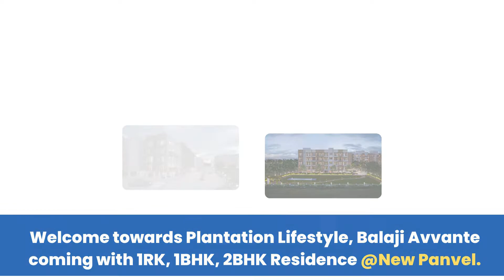Plantation Lifestyle, Balaji Avvante coming with 1RK, 1BHK, 2BHK Residence @New Panvel. | 7700976200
About
Balaji Avvante

Welcome towards Plantation Lifestyle, Balaji Avvante coming with 1RK, 1BHK, and 2BHK Residence @New Panvel.

G+4 stories 16 Buildings Project spread across 9 Acres. Surrounding with Nature, Panoramic Views with Luxurious Amenities.

Location Highlights

▪ 5Kms from Panvel Rly Stn
▪ 8 Kms from Navi Mumbai International Airport
▪ JNPT Port & Sewri Nhava Seva Sealink @ 40 Mins. drive
▪ Mum-Pune Express way & Goa Highway @ 15 Mins. drive
▪ Malls/Multiplexes/Banks/Hospitals/Education @10mins. drive
▪ Kharghar Central Park/Golf Course/ISKON Temple @ 20 Mins. drive.

Project Highlights

▪ Club House With Gymnasium
▪ Indoor Games Room with Multipurpose Use
▪ Provision Swimming Pool
▪ Library
▪ Net Cricket Pitch
▪ Children's Play Area
▪ Senior Citizen Sitting Area
▪ Tree-lined Street
▪ Shuttle Bus Service
▪ Power Back up for Lift

Exclusive spot offers
▪ Pick Up n Drop Facility Available.

Ensure your walkins today for spot offers